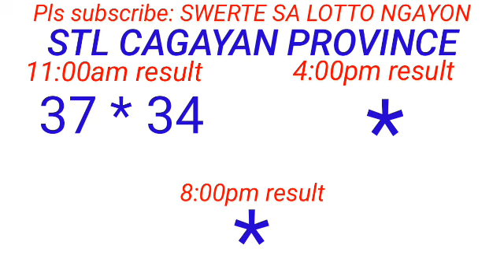STL - BATAAN,MARIKINA,OLONGAPO,CAGAYAN PROVINCE November 4, 2023 1ST DRAW RESULT